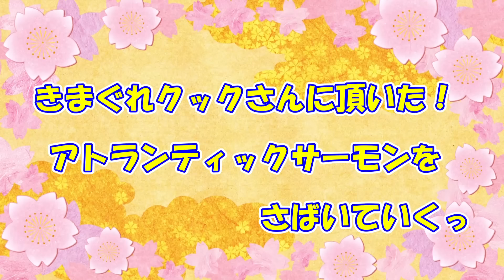【夢叶う】きまぐれクックさんに頂いた！アトランティックサーモンをさばいていくっ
けんぼんちチャンネルです😁今回はそうきがお魚を好きになったきっかけのきまぐれクックさんに頂いた、アトランティックサーモンをさばきました🐟

憧れのクックさんに頂いたお魚をうまく捌きたいそうきでしたが、、、🥲

楽器提供: フリーBGM（音楽素材）無料ダウンロード｜DOVA-SYNDROME